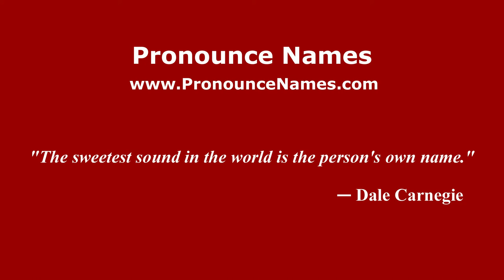How to pronounce Lamberto Picasso (Italian/Italy) - PronounceNames.com